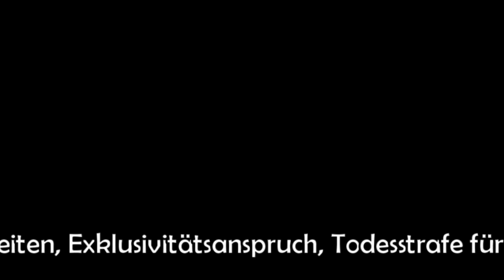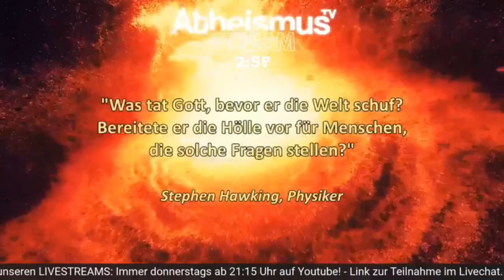Auszug 2 - Entschuldigung oder Nachtreten? „Warum wir nicht von der Bibel überzeugt sind“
In einer Sendung bei Atheismus TV mit dem Thema „Warum wir nicht von der Bibel überzeugt sind“ wurden einige Äußerungen gemacht, die ich hier nochmal aufzeigen möchte.
Ich zeige, dass Bibel, Koran & Co heute nicht mehr als Basis für irgendetwas herangezogen werden können und sollen.
Hier ist der zweite Teil dieser kurzen Schnipsel. Die gesamte Sendung ist auf Atheismus TV zu sehen.